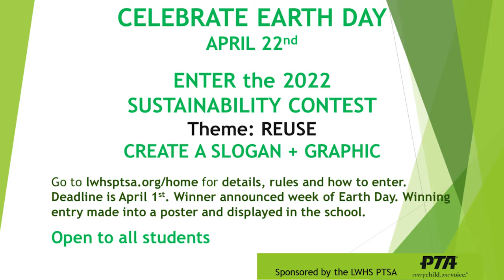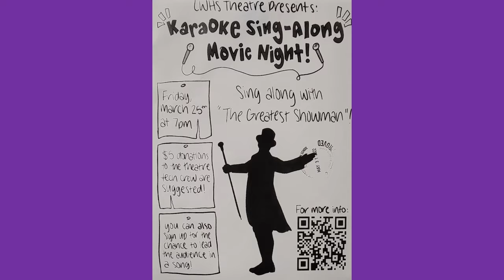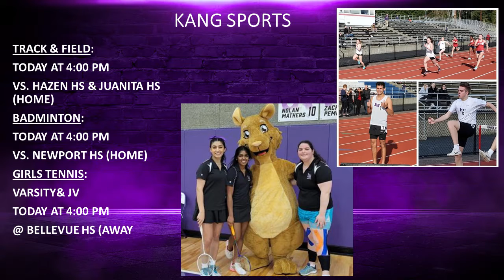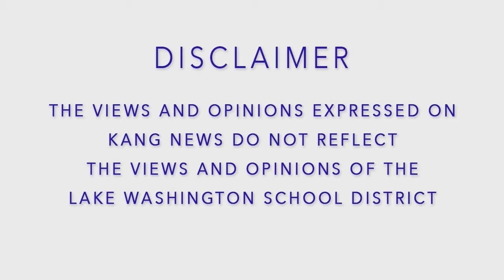KANG TV News - Thursday, March 24, 2022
News Anchors:
Jessica (Senior)
Kyanna (Senior)

KANG TV Student Leaders:
Assistant News Director: Drew (Junior)
Executive Producer: Kyanna (Senior)
Technical Director: Kevin
Communications Director: Charlotte
KANG TV Advisor: Su Ring Vitue